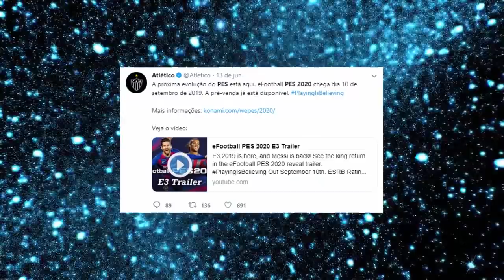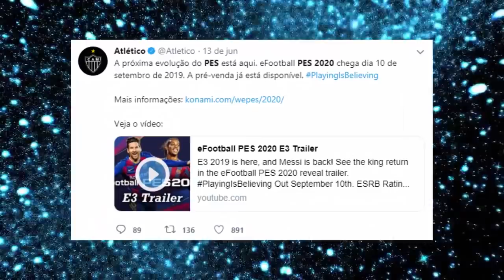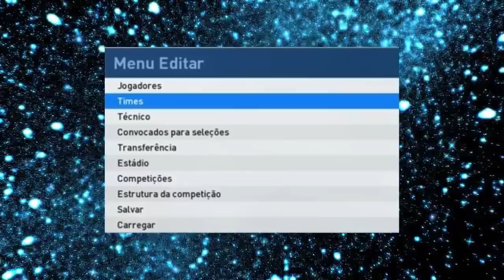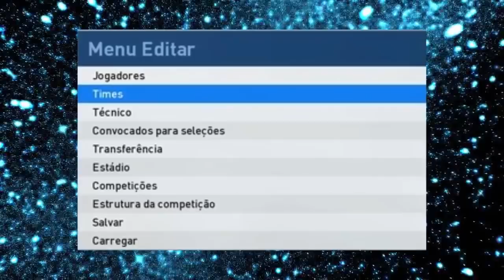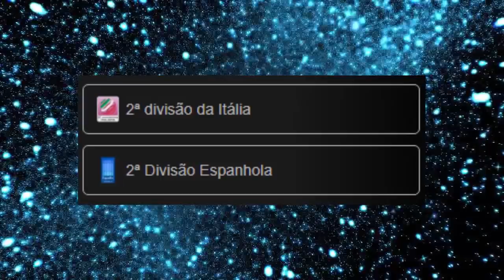PES 2020 - MUITAS NOVAS NOTÍCIAS OFICIAIS !!! (NOVIDADES)